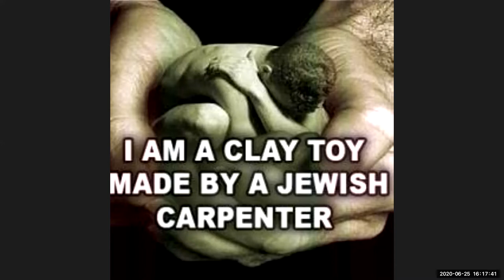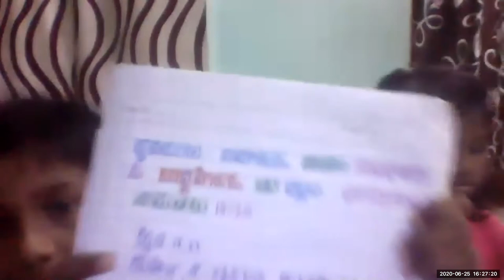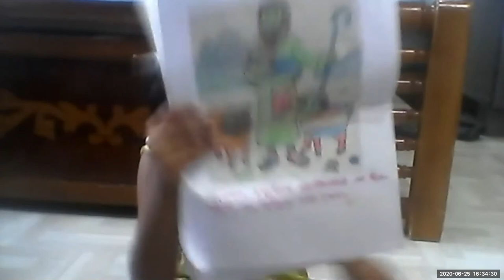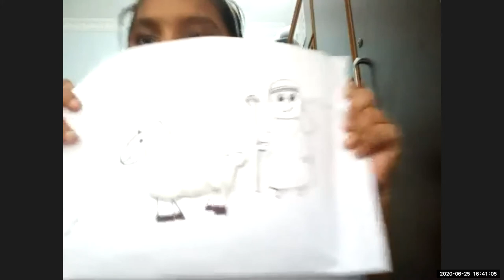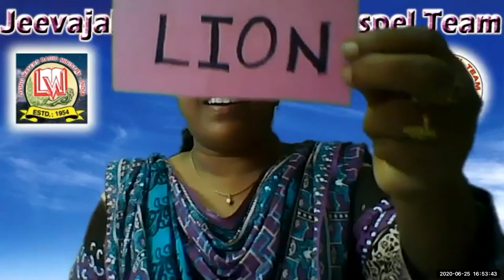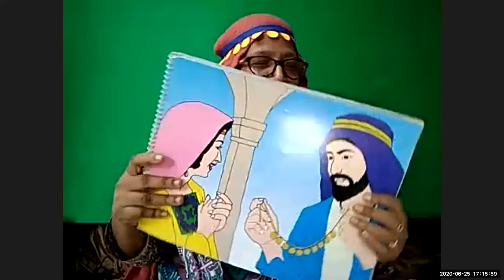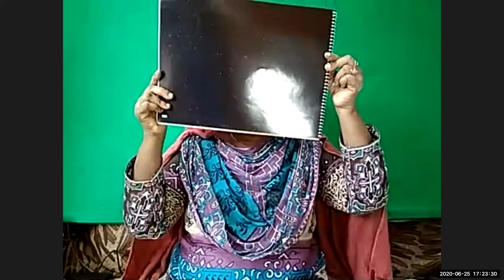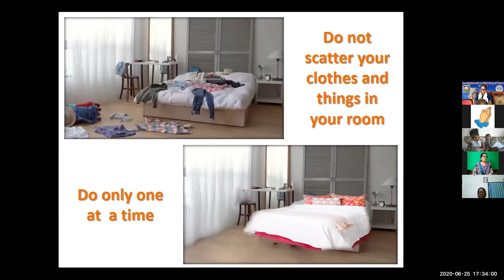LW & KGT CHILDREN CLUB - 25 JUNE 2020 - LOST COIN LESSON BY NIRMALA